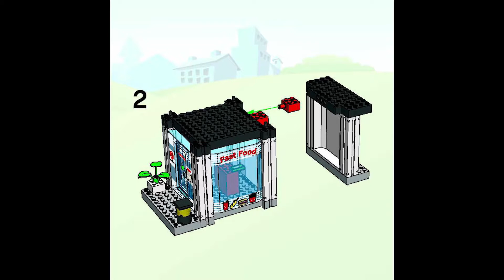LEGO Instruction | Juniors Quick Fix Station 4655 | Booklet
How to build the Lego Juniors Quick Fix Station 4655
This lego set has 101 pieces and is suitable 84+ ages